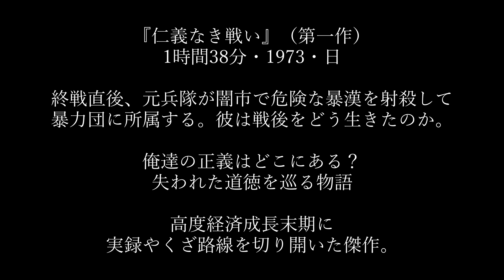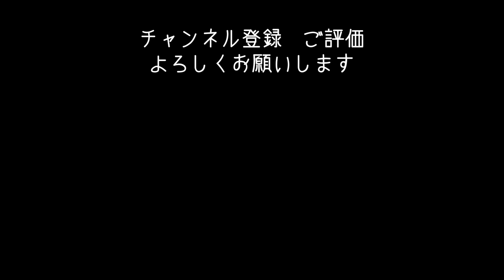映画観よう021『仁義なき戦い』（第一作）1時間38分・1973・日 傑作映画をみんなで観るオンライン飲み会・上映リアクション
0:00:00 開始・ネタバレなしの前解説
0:09:44 カウントダウン+映画本編を見ながらワイワイ
1:48:44 ネタバレありの本編終了後のおしゃべり
この動画に映画本編は含まれません。
みんなで映画を観ましょ♪。
この映画の配信やDVDとお好みのお酒やお茶を用意して、
最初の予告等後の　本編の0分0秒でポーズして、３、２，１、０、スタートの掛け声で再生！
みんなでわいわい言いながらオンライン飲み会で映画を見る状態を再現しましょ。

『仁義なき戦い』（第一作）
1時間38分・1973・日

終戦直後、兵隊帰りの若者が
闇市で危険な暴漢を射殺したことから
暴力団に所属し、戦後をどう生き抜いたのかを描く。

俺達の正義はどこにある？
失われた道徳を巡る物語

高度経済成長末期に実録やくざ路線を切り開いた傑作。

だが案外と残酷描写は冒頭以外は少なくて、ゴッドファーザーシリーズと同様に宮廷陰謀物として観ると理解しやすいかも。
とてつもなく面白いので食わず嫌いの方は一度お試しを。

仁義なき戦い が見放題！| Hulu(フールー) 【お試し無料】

【大体毎週火曜日ごろに公開】この番組はカワゴン（映画研究家）、れいこ（クリエーター）、リュウトン（映像作家）やゲストが映使い画を観ながら、リアクションしたりお喋りしたりする番組です。

川村 正英　（映画研究家）
衣笠 竜屯　（映像作家）
小寺 克英　（ロッコールスタジオオーナー）